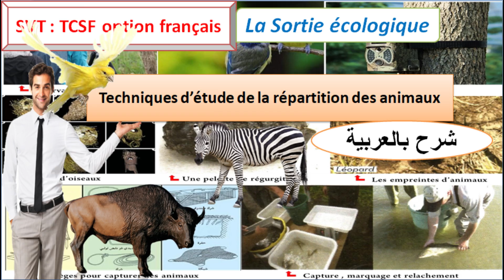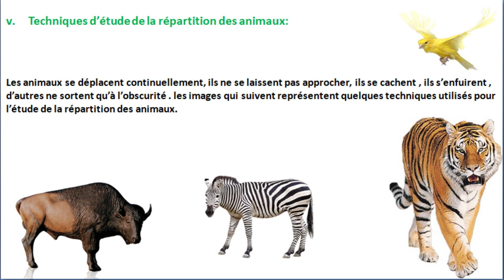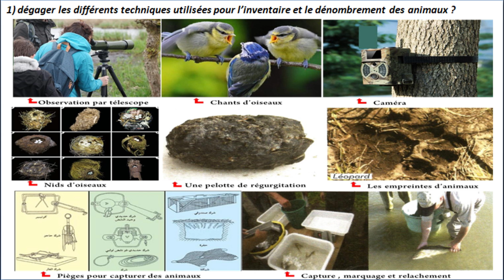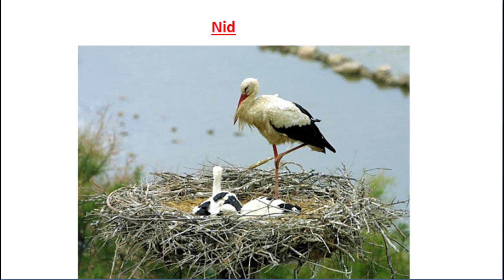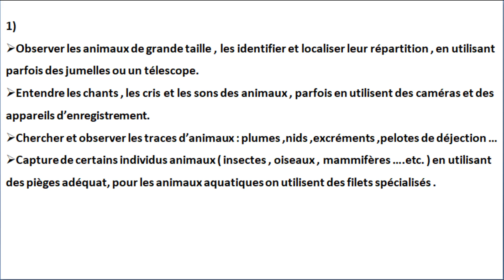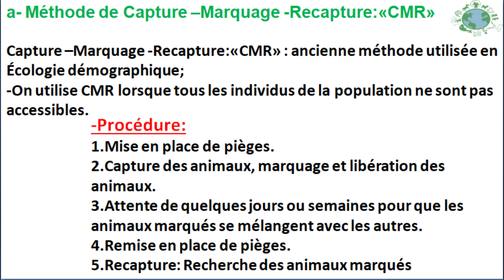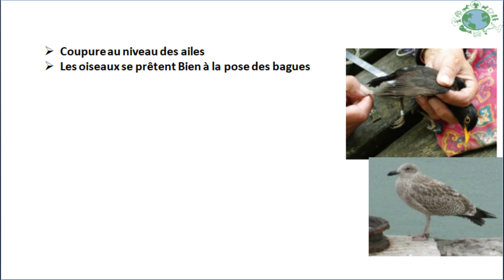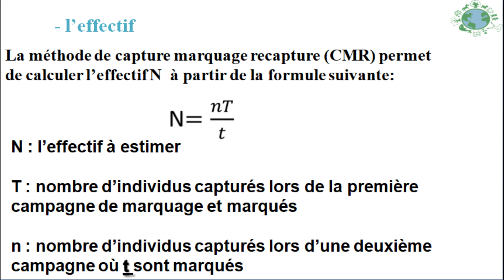Techniques d'étude de la répartition des animaux svt tcsf la sortie écologique (شرح بالعربية)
شرح دروس مادة علوم الحياة والأرض باللغة العربية
écologie : علم البيئة
la sortie écologique : الخرجة البيئية
Techniques d'étude de la répartition des animaux
تقنيات دراسة توزيع الحيوانات
Cours de svt tronc commun scientifique option français
cours tronc commun science option français matière : sciences de la vie et de la terre
Unité 1 : écologie
Chapitre 1 : la sortie écologique
Activité : les techniques d'étude de la répartition des animaux